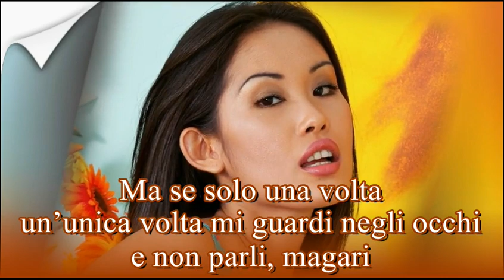Daniele Silvestri - Hold me (lyrics) - by Altair